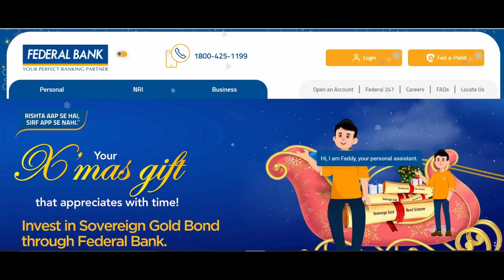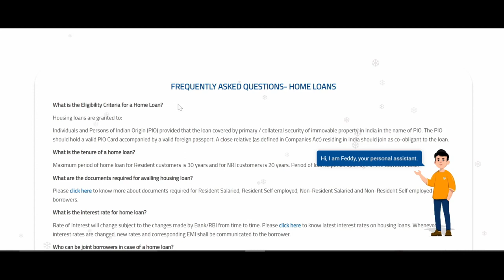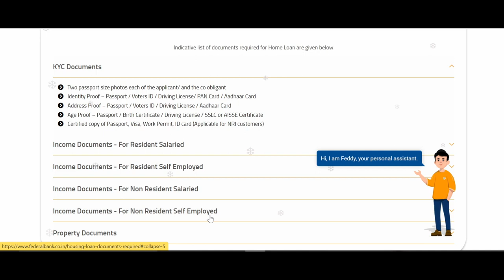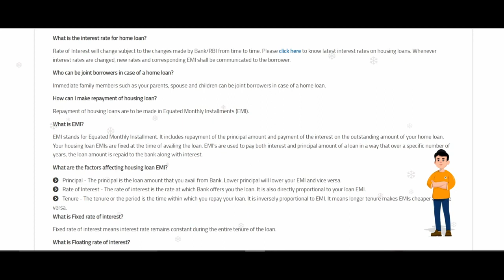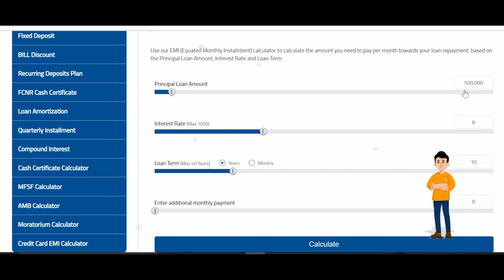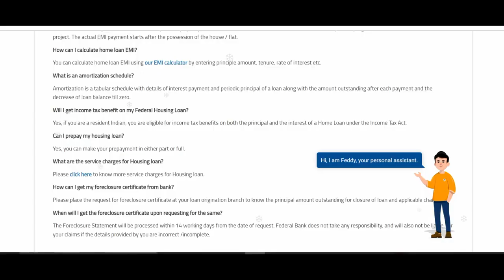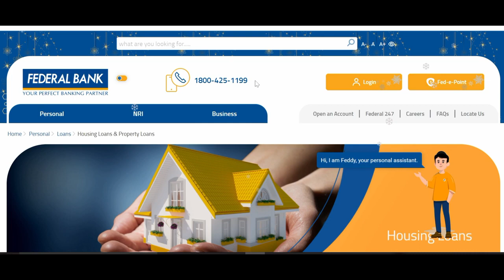How to Apply Federal Bank Home Loan 2024 | Federal Bank Home Loan Interest Rates 2024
🏠 Federal Bank Home Loans 2024:

Are you on the hunt for the perfect home but need the right financing to make it happen? Look no further than Federal Bank's Home Loans for 2024! Whether you're a first-time homebuyer or looking to refinance, Federal Bank offers a range of solutions to suit your needs.

In this comprehensive guide, we explore all the features and benefits of Federal Bank Home Loans for 2024, providing you with the information you need to make an informed decision.

Federal Bank offers competitive interest rates on their home loans, helping you save on your monthly payments and overall loan cost. We'll dive into the current rates and how they stack up against the market average.

🔹 Flexible Repayment Options
With Federal Bank, you have the flexibility to choose a repayment plan that fits your financial situation. Whether you prefer fixed EMIs or a floating rate, we'll explain the options available to you.

🔹 Quick and Hassle-Free Processing
Time is of the essence when it comes to buying a home. Federal Bank ensures quick processing of your loan application, making the journey from application to approval smoother and faster.

🔹 Special Schemes for First-Time Homebuyers
Are you a first-time homebuyer? Federal Bank has special schemes designed just for you, with lower interest rates and attractive terms. We'll discuss these exclusive offers and how they can benefit you.

🔹 Eligibility Criteria and Documentation Requirements
Understanding the eligibility criteria and required documents is crucial when applying for a home loan. We'll walk you through the requirements set by Federal Bank, helping you prepare a strong application.

🔗 Important Links:

Federal Bank Home Loans: [thesuperfast.in]

Got questions about Federal Bank Home Loans in 2024? Want to share your home buying experience with Federal Bank? Our team and fellow viewers are here to help and learn from each other's experiences.